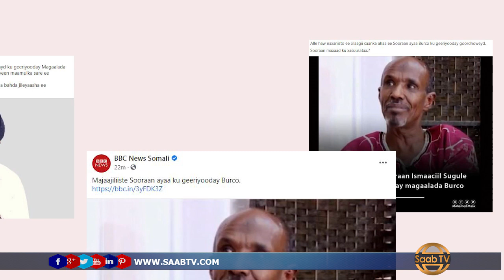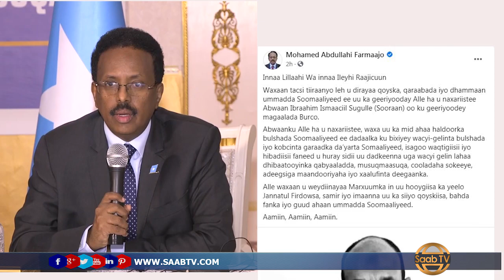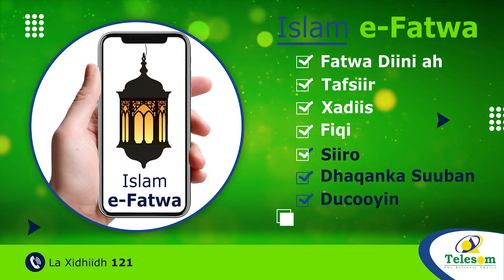Madaxda Soomaalida Oo Aan U Kala Hadhin Tacsida AHUN Sooraan.